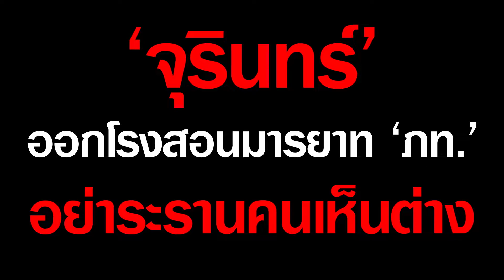'จุรินทร์' ออกโรงสอนมารยาท 'ภท.' อย่าระรานคนเห็นต่าง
‘หัวหน้าพรรคประชาธิปัตย์ สวนกลับ พรรคภูมิใจไทย ย้ำต้องมีมารยาทในการใช้เหตุผล และความจำเป็นในการสนับสนุนนโยบายของพรรคร่วมรัฐบาล ชี้ทำงานรัฐบาลผสม ต้องเคารพความเห็นต่าง แต่ต้องไม่ระรานกัน